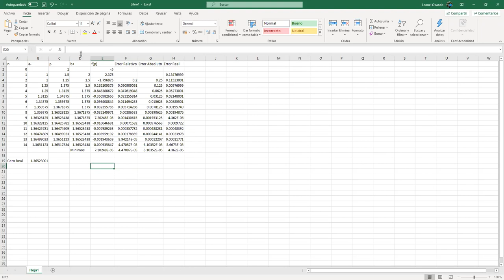Método de Bisección: Fundamento teórico - Análisis Numérico I PAC 2021 UNAH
Analizamos la necesidad de resolver ecuaciones numéricamente e introducimos el método de bisección como solución a este problema. Analizamos gráficamente el método. Discutimos los métodos de paro más comunes en los métodos iterativos. Finalmente, demostramos que le método converge deduciendo una cota para el error en términos del número de iteraciones. Reunión hecha por Zoom con los estudiantes de Análisis Numérico sección 1400 en le marco del I PAC 2021 en UNAH,